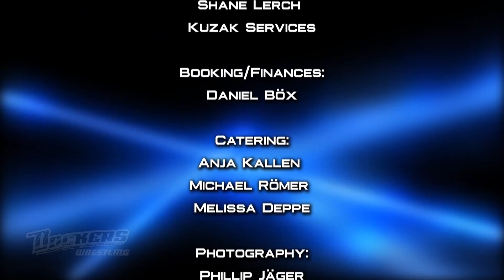Dockers Wrestling Emerge | S01 E05 | Erste Klasse nach Peking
Eine neue Woche eine neue Episode EMERGE !

Episode 5 - Erste Klasse nach Peking

Diese Woche bekommen es die Fieslinge Joshua Burn & Alex Duke mit Duisburgs Straßenikone Bierhannes und seinem neuen Verbündeten Don Sheen zu tun. Die First Class legt sich mit dem Mann aus dem Land der aufgehenden Sonne an. Ob sie wohl bereit für den japanischen Kriegern sind? Zum Schluß sehen wir das Halbfinale im Dockers Wrestleup Turnier zwischen Thomas The Tain und Betzy Be. Wird es der sympatische Zug schaffen Betzy zu besiegen oder heißt es doch Endstation für ihn?
➤Dockers Wrestling AUF FACEBOOK!
➤Dockers Wrestling AUF INSTAGRAM!